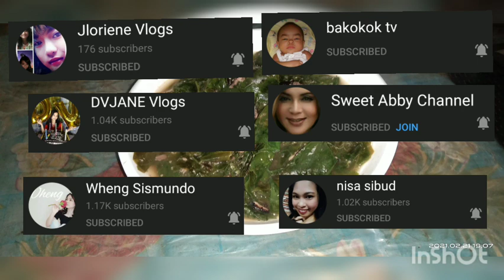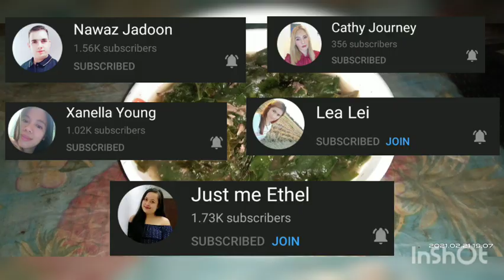Dahon ng Kahoy na ginugulay ay Bago ng Bago||BAGO o GNETUM GNEMON ang kanyang Scientific Name